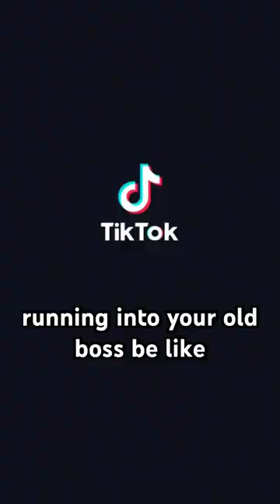“you can afford???” @mainlymannie on tiktok 🥳